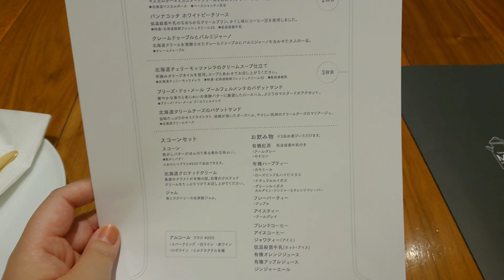おひとりさま【アフタヌーンティー】タカナシミルクレストラン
動画を気に入って頂けたら
嬉しいです🐱

メインでねこのチャンネルやってます
☺️茶とら姉妹の日常☺️